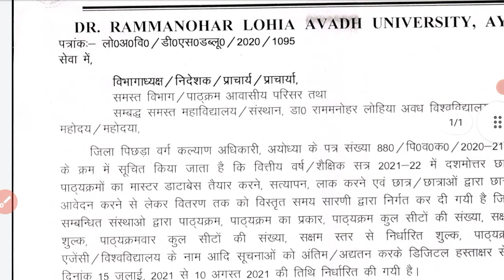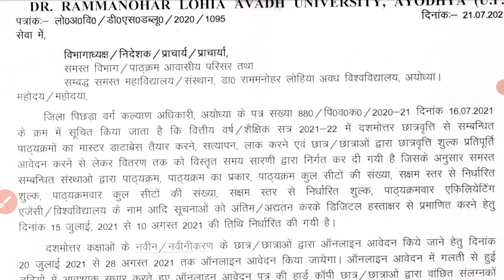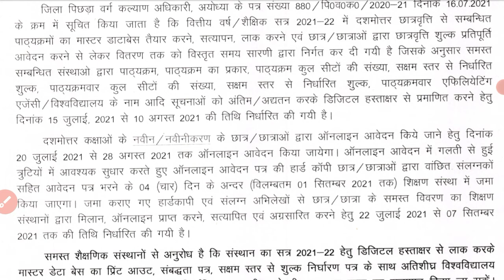up scholarship form 2021-22 || भरने शुरू जल्दी देखो जल्दी से भरो फॉर्म 2021 | rmalu scholarship 2021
up scholarship form 2021 || भरने शुरू जल्दी देखो जल्दी से भरो फॉर्म 2021 | rmalu scholarship 2021